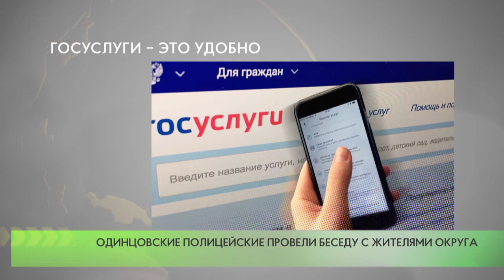Госуслуги – это удобно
Одинцовские полицейские провели разъяснительную беседу с жителями округа. Стражи порядка подробно рассказали, как зарегистрироваться на Едином портале, чтобы в дальнейшем получать госуслуги быстро и удобно.